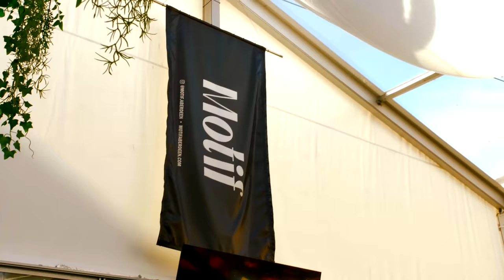Noticed That - Fer4z x Chachy (Directed By Matty Lusher)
Noticed That - Fer4z x Chachy

Directed by Matty Lusher
Edited by Finlay Rose

Official Channel of Between The Lines